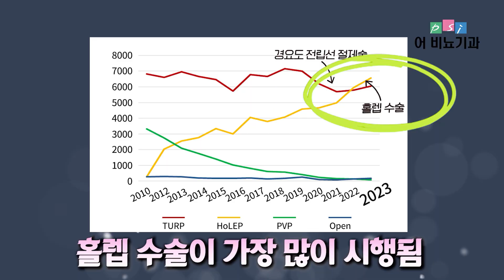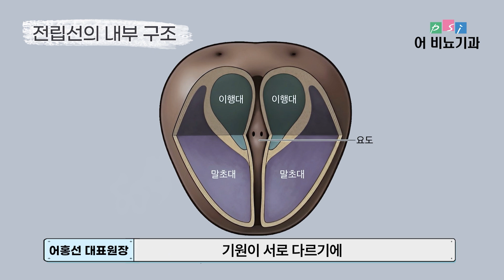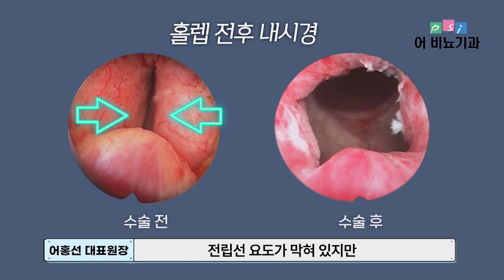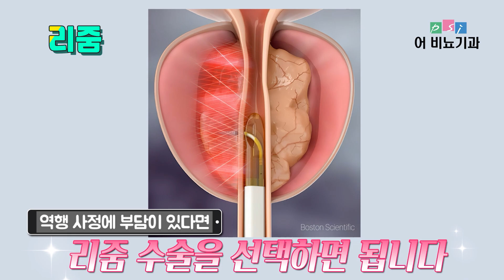전립선비대증 종결자 '홀렙', 왜 재발이 없을까? (비뇨기과 전문의 설명)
비뇨의학과 전문의가 설명하는 전립선비대증의 끝판왕, 홀렙 수술! 전립선의 발생학적 기원과 해부학적 구조를 통해 수술의 원리를 알기 쉽게 풀어드립니다.

00:00 오프닝 및 의료진 소개
00:15 전립선 수술 통계 (대세가 된 홀렙)
00:33 전립선의 발생학적 구조
01:08 그림으로 보는 전립선 구조와 수술 원리
01:51 실제 홀렙 수술 장면
02:05 수술 전후 비교 (초음파 / 내시경)
02:41 수술 결과: 소변 속도 변화
02:56 재발률·재수술률이 낮은 이유
03:07 부작용(역행성 사정)과 대안(리줌)
03:28 홀렙 수술 요약 및 결론